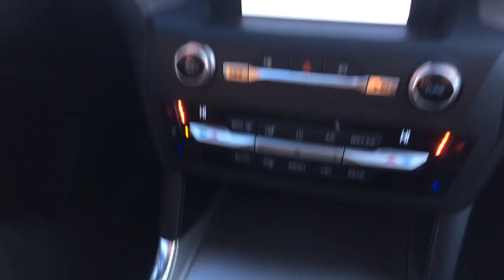2020 Ford Explorer - Parallel Park Assist Feature - Royal Ford Yorkton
Watch as John demonstrates the Parallel Park Assist Feature on a brand new 2020 Ford Explorer.

Available Active Park Assist 2.0 helps make it easy to nail an impressive park time after time – even in tight parallel or perpendicular spots. With the push of a button, it will detect an appropriate parking spot and let you know when to stop and put the car in Neutral.